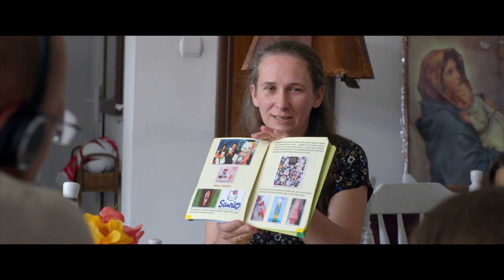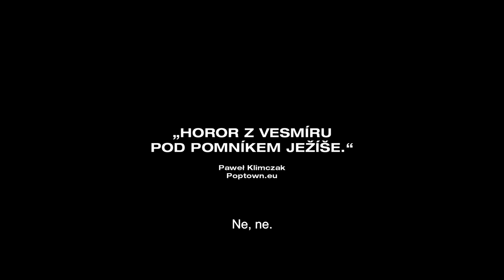JAK BŮH HLEDAL KARLA (2021) - CZ trailer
Nový film Víta Klusáka & Filipa Remundy od 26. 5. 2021 v kinech a legálně online.

Jak Bůh hledal Karla je tragikomická road movie a zároveň detektivní pátrání po přítomnosti Boha v současném světě. Ateistický štáb českého režiséra Karla Žaluda v něm vyráží do Polska, přičemž v průběhu své mise kromě Boha nalézá také zneužívání, exorcismus, antisemitsmus, cenzuru a to vše pod taktovkou katolické církve.